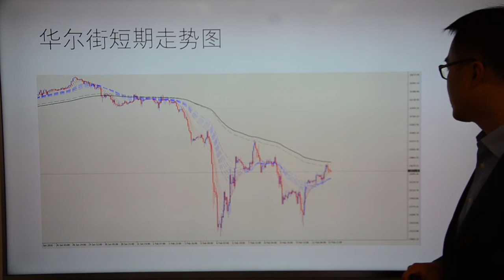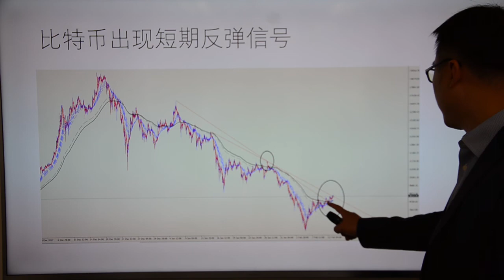Go Markets 2018年每日财经点评2月13日周二（下跌没理由，上涨有原因）